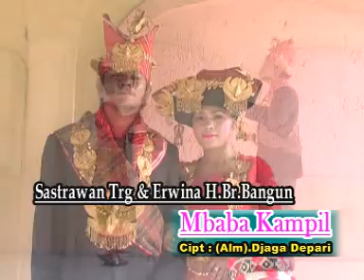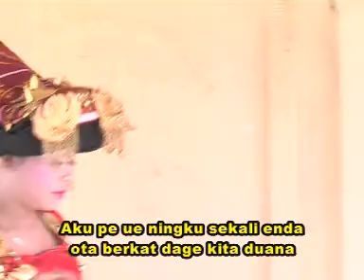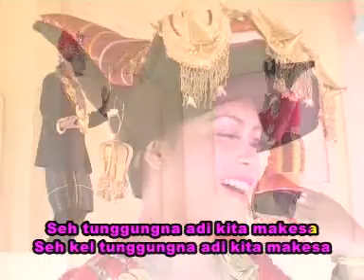Mbaba Kampil - Nostalgia Pengantin Karo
lagu Ini sering di perdengarkan pada acara pernikahan